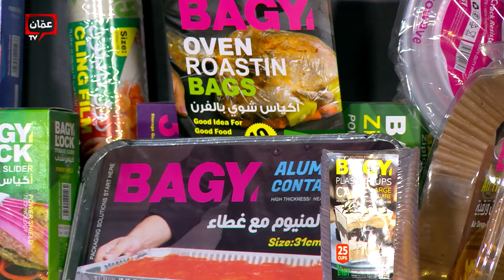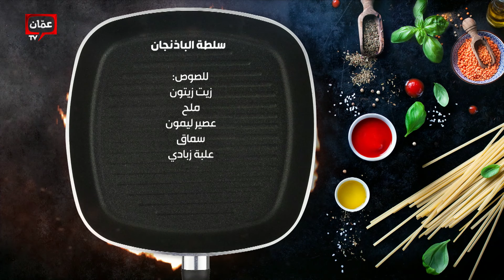وصفات بالباذنجان وفطيرة الراعي من الشيف امتياز الجيتاوي - بهار ونار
في هذه الحلقة من بهار_ونار قدمت الشيف امتياز الجيتاوي، رولات الباذنجان وقوارب الكوسا باللحمة والبشاميل فطيرة الراعي (بطاطا باي) ، واخيرا سلطة الباذجان استمتعوا بأشهى الاطباق.

00:00 البداية
02:50 رولات الباذنجان
17:56 قوارب الكوسا باللحمة والبشاميل
23:56 فطيرة الراعي (بطاطا باي)
45:12 سلطة الباذجان

برنامج بهار_ونار يأتيكم من السبت للخميس في تمام الساعة 12:30 مساءً بتوقيت الأردن، على عمّان TV.